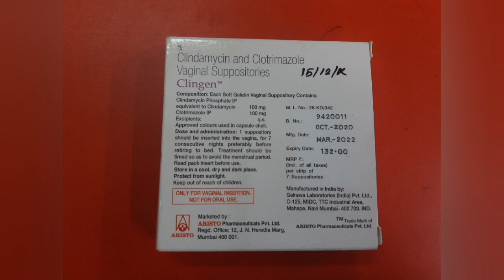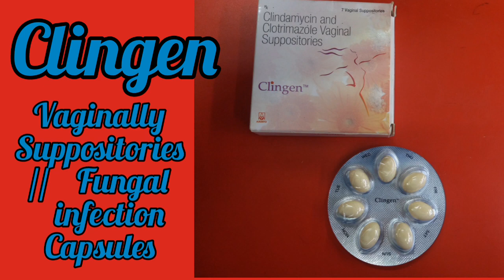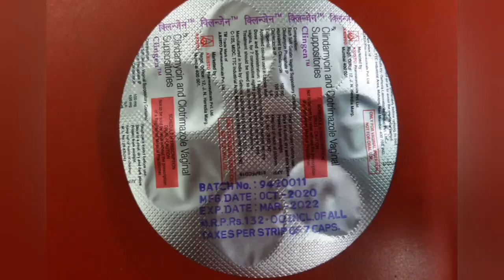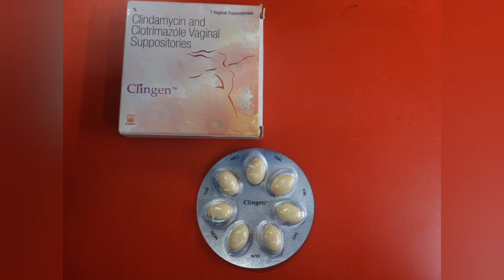clingen vaginally Suppositories how to use